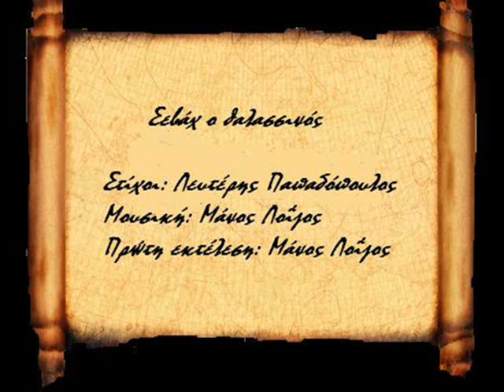ΜΑΝΟΣ ΛΟΪΖΟΣ - ΣΕΒΑΧ Ο ΘΑΛΑΣΣΙΝΟΣ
θαλασσα πικροθάλασσα πως να μη σ' αγαπησω !